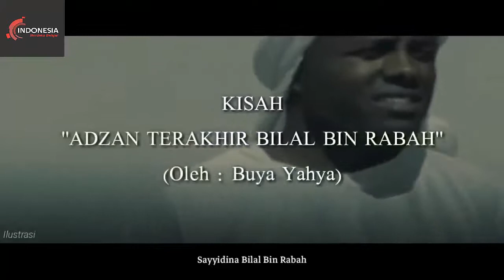Kisah Adzan Terakhir [Bilal Bin Rabah] Dan Rindunya Kepada Rasulallah Saw. Oleh Ustadz (Buya Yahya)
Bilalbinrabbah adzanbilalbinrabbah kisahnabi Kisah Adzan Terakhir [Bilal Bin Rabbah] Dan Rindunya Kepada Rasulallah Saw. Oleh Ustadz (Buya Yahya)